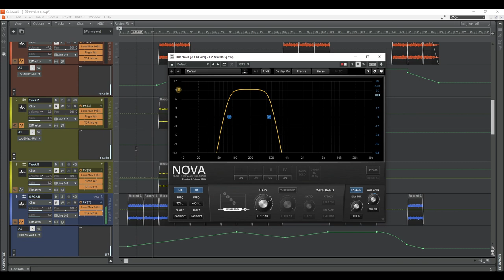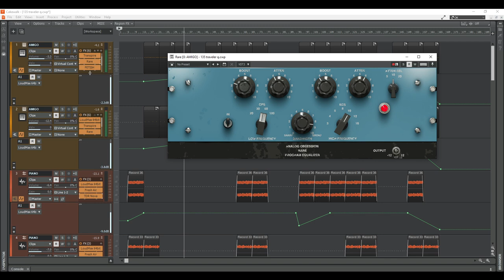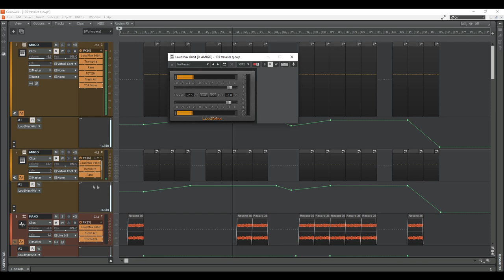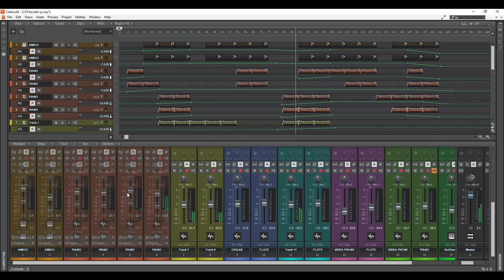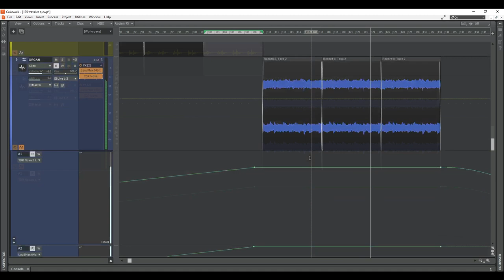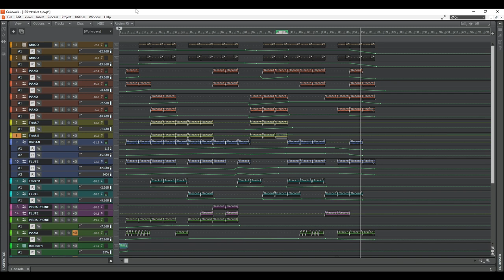Traveler | KORG SAS-20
Another music from KORG, SAS-20 soundbank

Hardware:
KORG SAS-20

DAW:
Cakewalk

Used plugins:
TDR-Nova
LoudMax
FreshAir
theRiser
FETISH
Rare
Transpire
Amigo